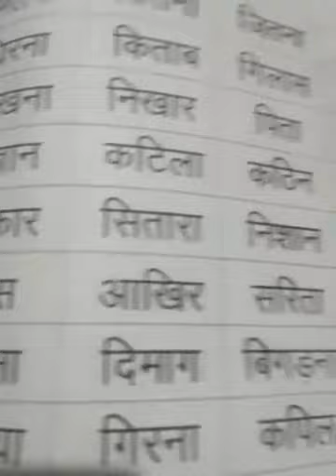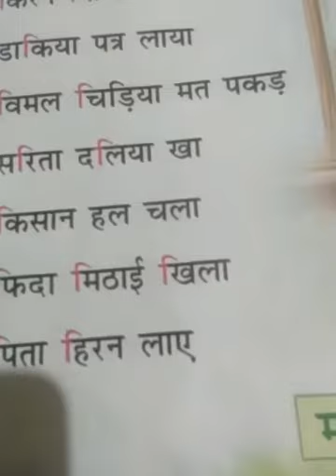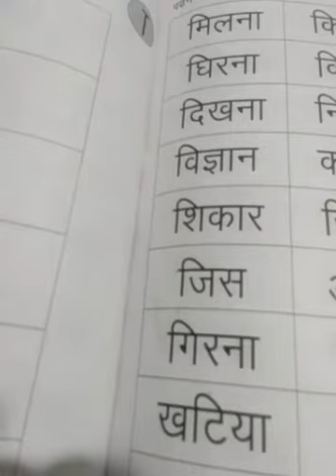Rukmani Kukreti Class1A Sub--Hindi Topic-मात्रा अभ्यास इ की मात्रा